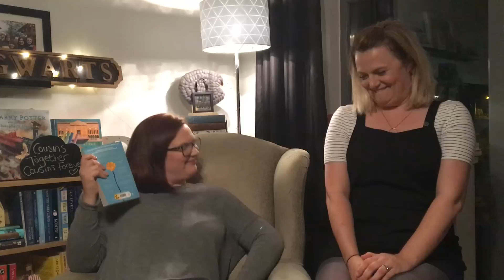Book Chat with... MY COUSIN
HELLO!

Welcome to the second video in my series Book Chat with... this time, with my cousin, Laura.

Lauren